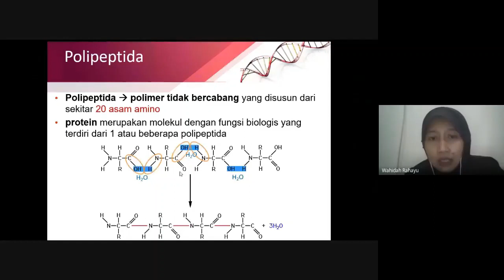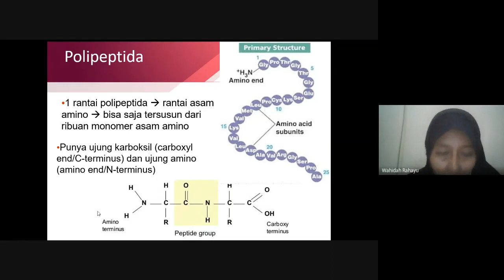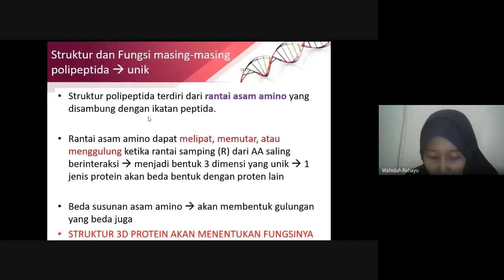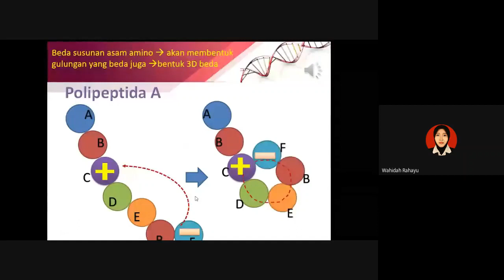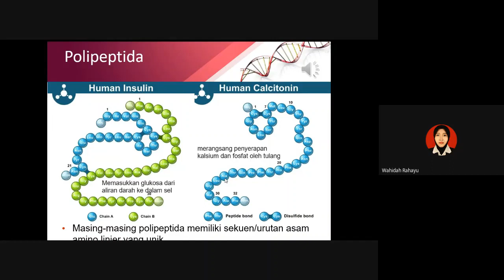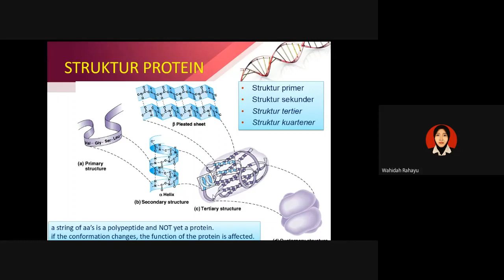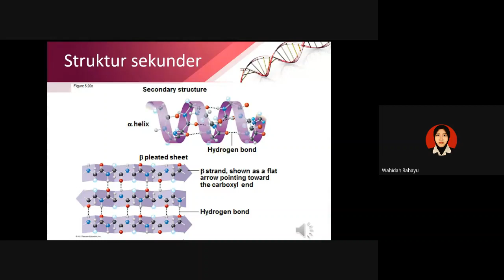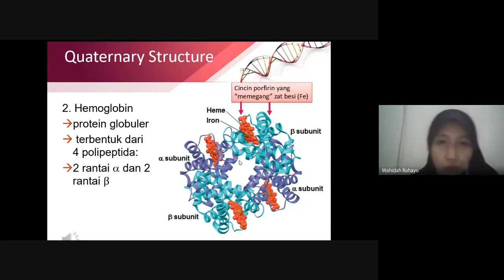MAKROMOLEKUL PROTEIN, bagian 2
MATERI KULIAH BIOLOGI SEL: Makromolekul protein, bagian 2